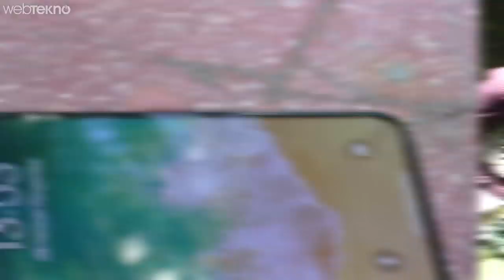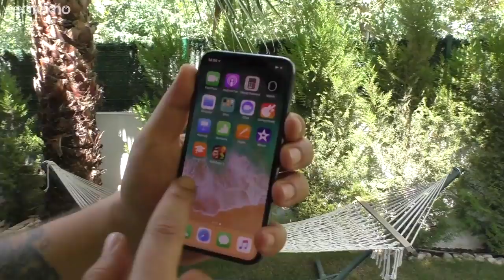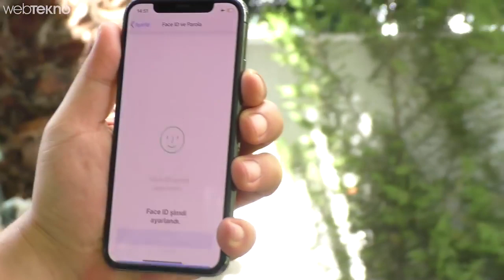Patronun iPhone X'unun Ekranını Önce Kırdık Sonra Yaptık! iPhone Ekranı Nasıl D